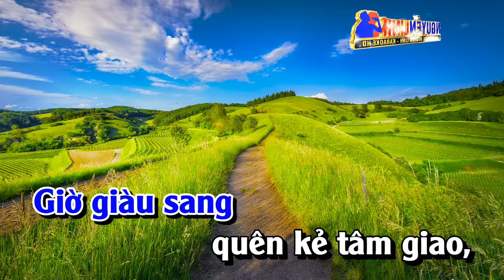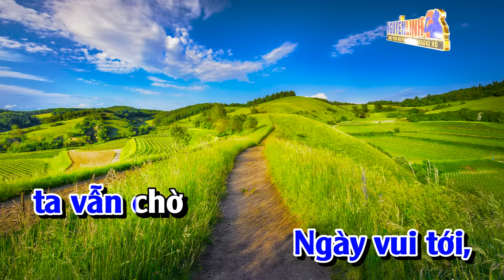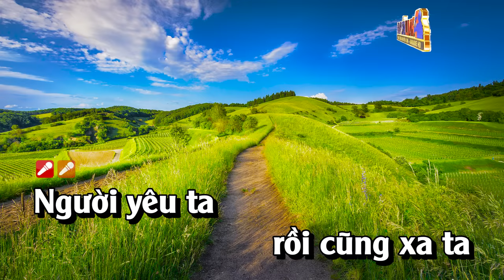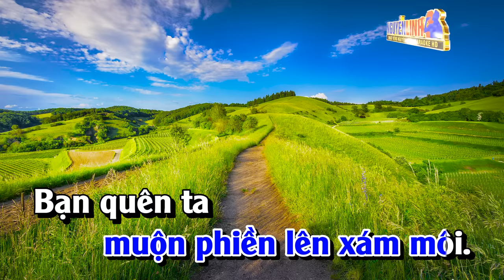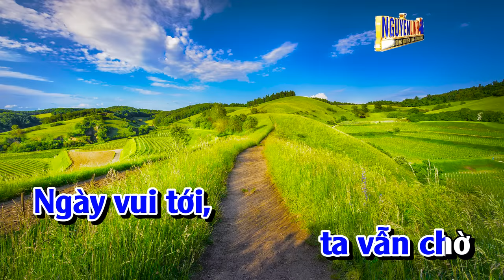Karaoke Thói Đời Tone Nam Nhạc Sống | Nguyễn Linh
Bài Hát :
Tác Giả :